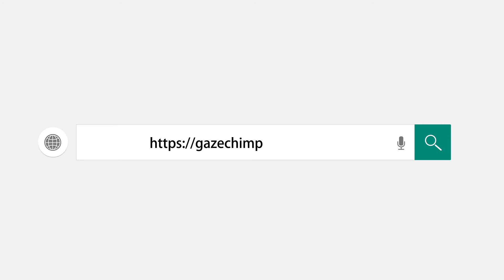RETRO ARCADE A8 Retro Arcade Game Console 4.3" Screen TF Card Expansion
Exquisite appearance, comfortable feel, let you fondle admiringly
16G memory game console with 3000 classic games, also support up to 32G TF card expansion.

Multifunctional game console, also support picture viewing,and music playing, etc.

4.3inch large screen display provides better visual experience.
Retro arcade rocker, support external handle control.